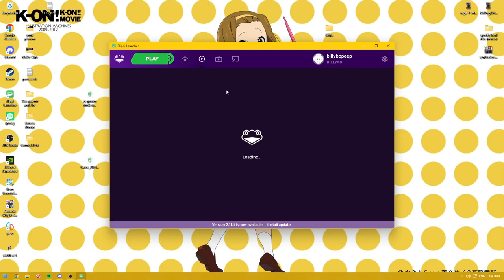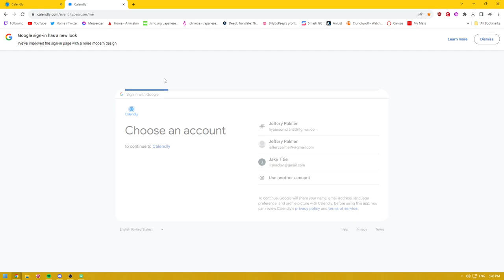Lesson with yingling (Fox Dittos) 3/11